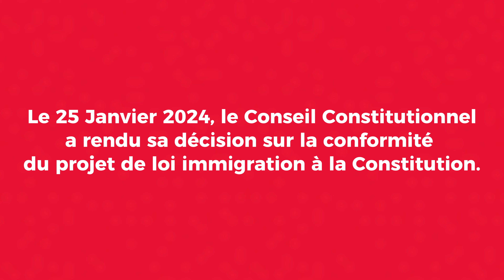Discussion avec Claire Hédon sur la loi immigration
Claire Hédon, juriste et Défenseure des droits, était l'invitée de la quatrième édition des Rendez-vous de la Justice de l'École de droit le 23 janvier 2024. Elle livre son point de vue sur le projet de loi immigration, étudié par le Conseil constitutionnel le 25 janvier 2024.